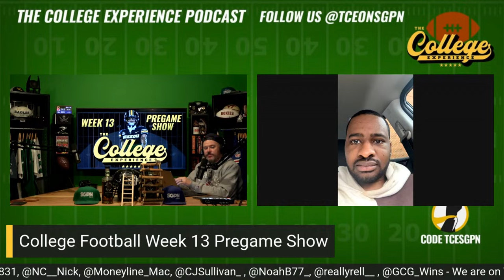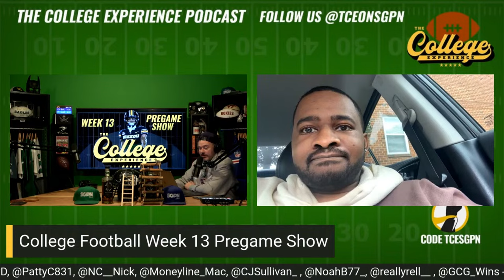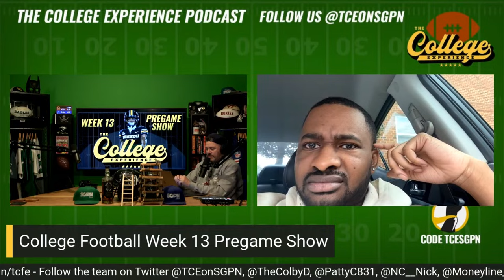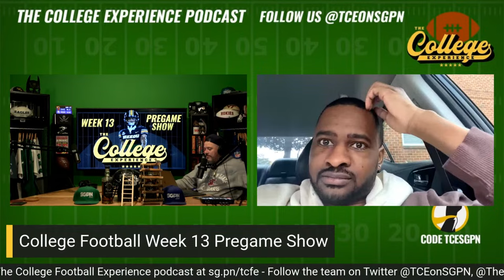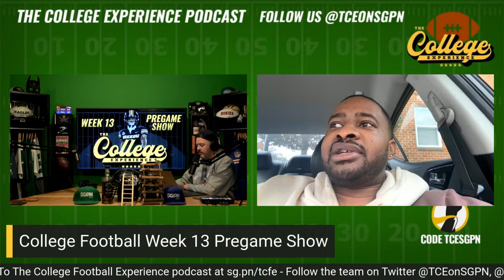College Football Week 13 Pregame Show | The College Football Experience